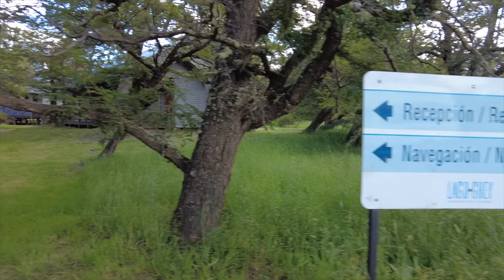Torres del Paine | Día 2: Navegación al Glaciar Grey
Esta excursión no está incluida en el paquete all-inclusive del Hotel Explora, ya que pertenece al Hotel Lago Grey. Sin embargo, un guía de Explora te acompaña hasta el embarque y a la vuelta hay una van esperándote para regresar al hotel.

💰 Precio: $85.000 CLP por persona (diciembre 2021)
🍹 Incluye una bebida a bordo. Probé un Calafate Sour y estaba increíble.

🥾 Requisitos y acceso:
🚶‍♂️ La caminata hasta el punto de embarque es de 30-40 minutos por la Playa Grey.
💨 Nos tocó viento fuerte, así que si van con niños… ¡agárrenlos bien! 😅

📷 Filmado con: DJI Osmo Pocket 2.